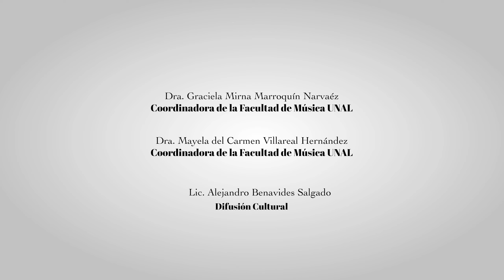Opera en la distancia con Isabella Pestana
Ópera en la distancia es un programa con  el objetivo de difundir y fomentar la cultura musical de la ópera, ademas de promover a Jóvenes Talento del ámbito operístico a nivel internacional; estudiantes y egresados de la Facultad de Música de la UANL; donde se presentan con diversas obras musicales de diferentes estilos, abarcando desde arias antiguas, arias de ópera, y música mexicana.

Se instala una platica amena a través de la trayectoria estudiantil y la vida laboral, abordando anécdotas y recuerdos de su labor operística, además de una presentación.